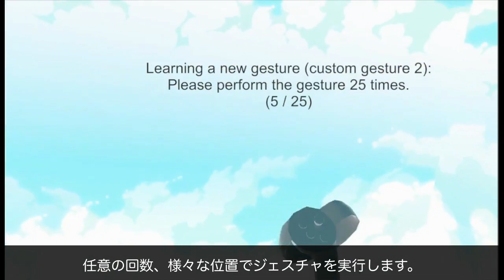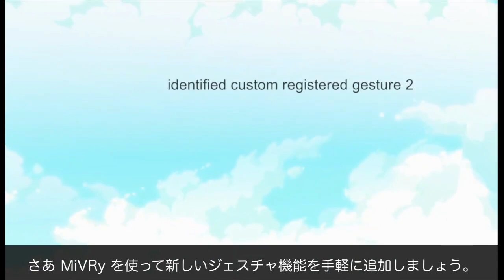MiVRy（ミブリー）〜３Dジェスチャ認識AI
わずか３０秒でジェスチャ機能の実装を実現する MiVRy 解禁です！
・AI有する独自の認識システムによる高い認識精度
・コーディングなしでのジェスチャ機能追加
・ジェスチャの位置・大きさ・方向に関する情報のアウトプット
・片手/両手によるジェスチャおよび連続的なジェスチャへの対応